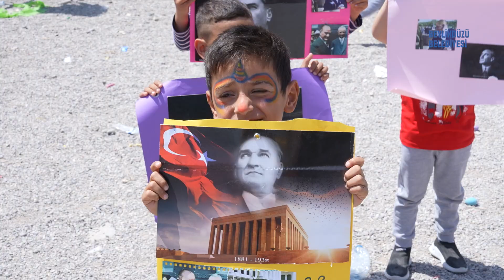Beylikdüzü ve Hatay'da 23 Nisan Kutlamaları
Ulu Önder Mustafa Kemal Atatürk’ün armağanı olan 23 Nisan Ulusal Egemenlik ve Çocuk Bayramı Hatay ve Beylikdüzü’nde coşkuyla kutlandı.